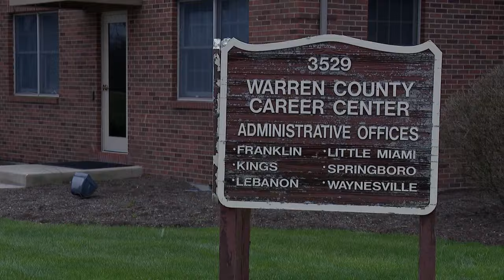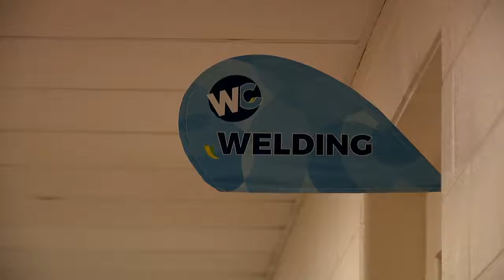Ohio school asks for voters' help after turning away students due to capacity